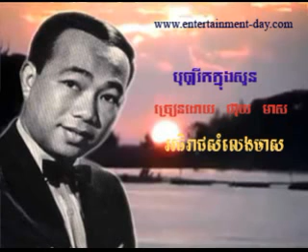36 Meas Bopha Rik Knong Soun